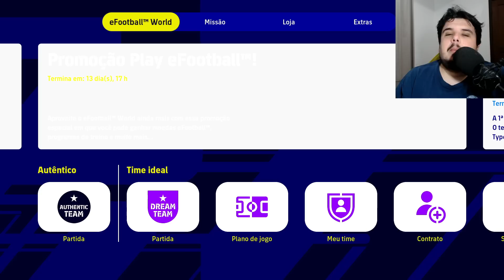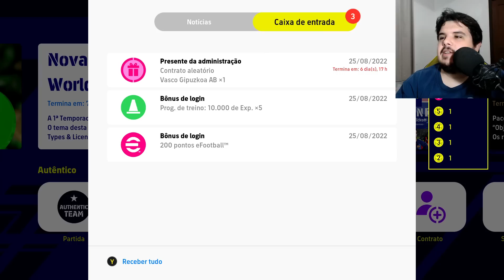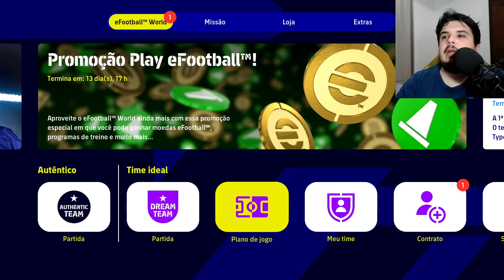O eFootball 2023 CHEGOU!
PC:
I7 10700F
16gb de Ram
SSD 240gb
HD 1TB
rtx 2060

GamerTag: JeanTR
PSN: JeanChapado